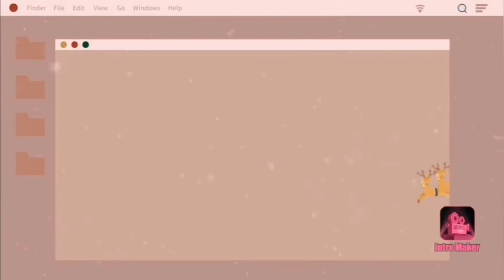Vlogmas Day 16